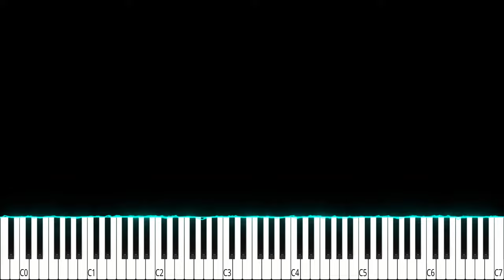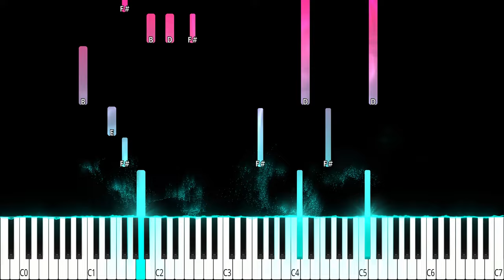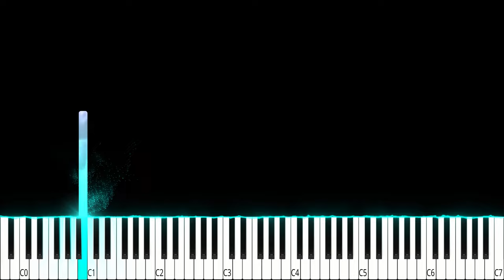Peaky Blinders Theme V2 Piano Tutorial